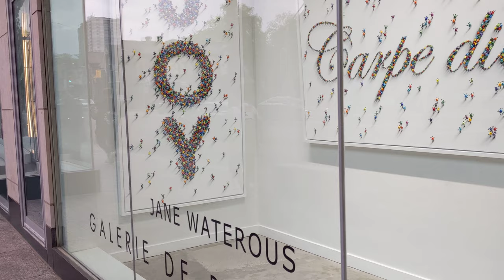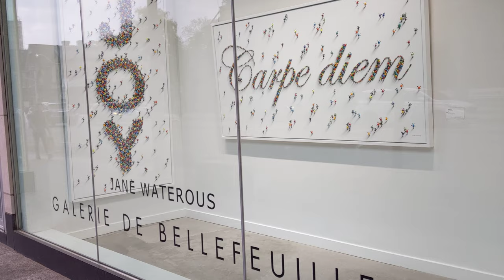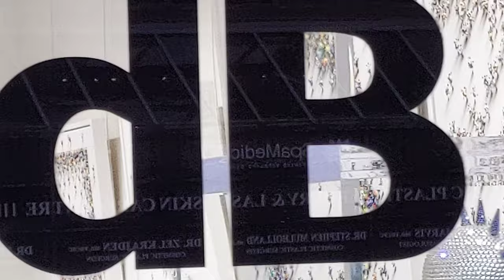maxzilch384 Jane Waterous at Gallery de Bellefeuille 4K 2160p